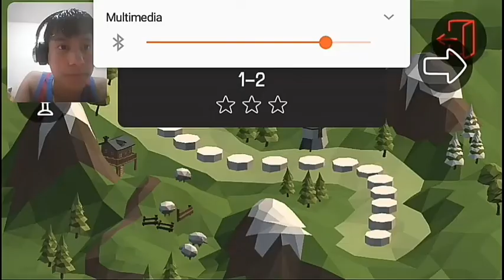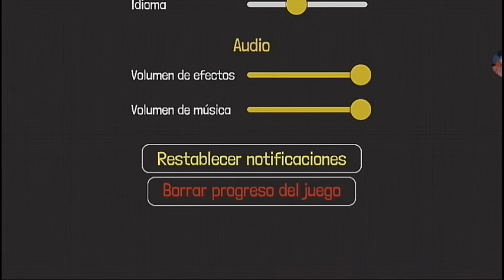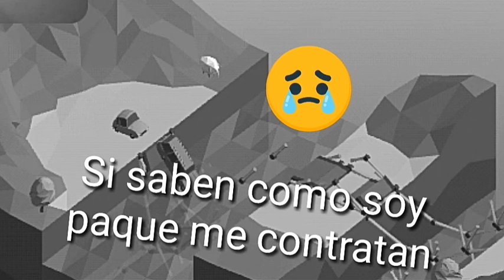Los peores Puentes / Poly Bridge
Chicos espero y Les aya gustado este video amig@s

Si fue haci quiero que me regalen una manita arriba y que se suscriban a este lindo  canal y activen la campanita para que tu seas los primeritos   en ver mis videos

Otra cosa siganme en mi pagina de Facebook me encuentran como Maya Rosales si no pues sigan este

Tambien siganme en mi grupo de Facebook que me encuentran como Maya 18 Rosales si no pues sigan este

Otra cosa comenten en el video anterior de que quieren saver de mi para que sus comentarios salgan en mi video
Al igual que en el grupo comenten

Si nada mas que decir nos vemos en un siguiente video Que dios me los bendiga y CHAO